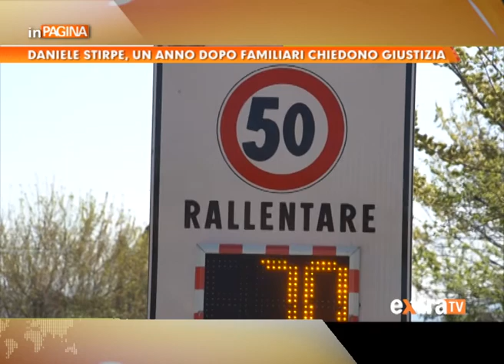Incidente Daniele Stirpe, un anno dopo i familiari chiedono giustizia